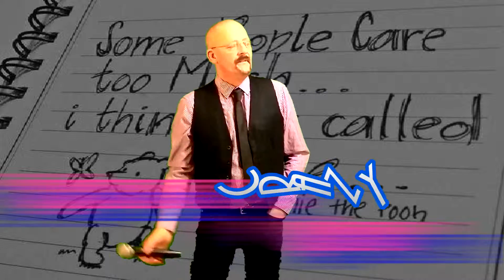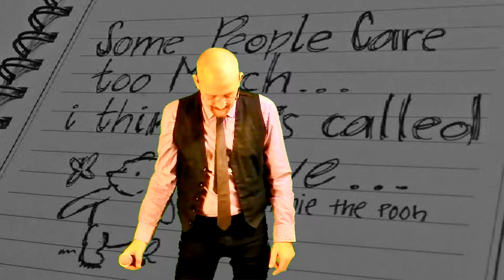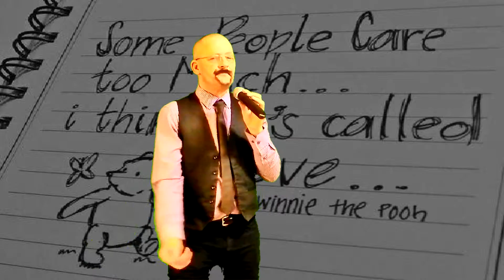Crazy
Patsy Cline